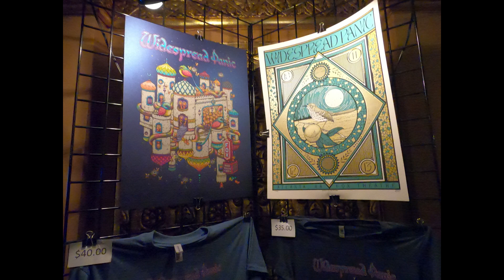Widespread Panic FOX Theatre 2022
Widespread Panic August 10,11,12,13 to the fabulous Fox Theatre Atlanta, Georgia. Check out the POSTERS and all the merchandise.